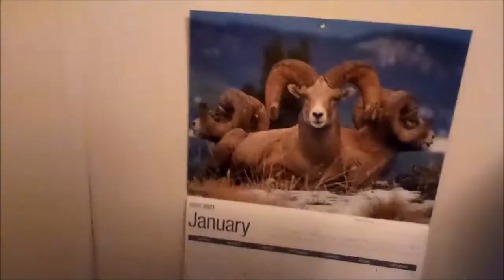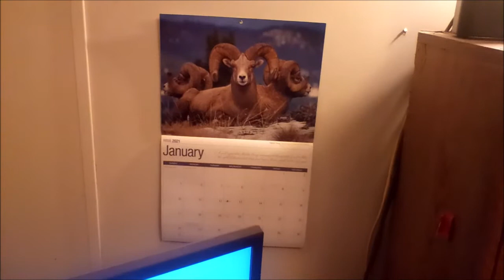Amazon Fire HD 10 Tablet (9th Generation) Video Camera Test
The video quality seen here is virtually the same as the video test done with the 7th Generation Fire 7 Tablet (Leave a comment if you want to see the Video Test of the 9th Generation Fire 7 Tablet) but this video was well overdue by several months.